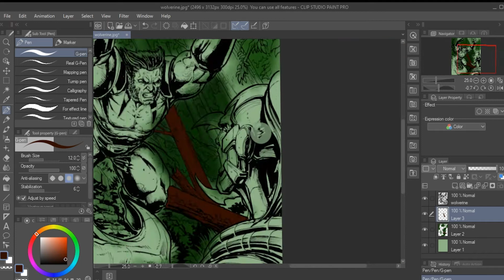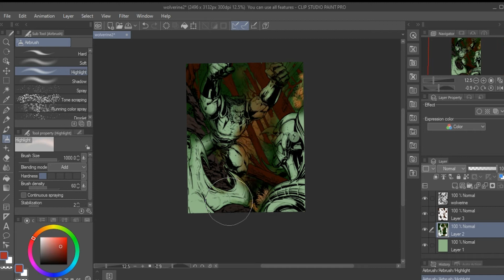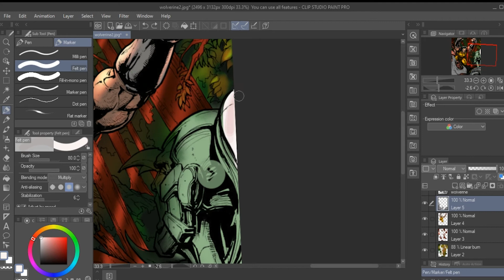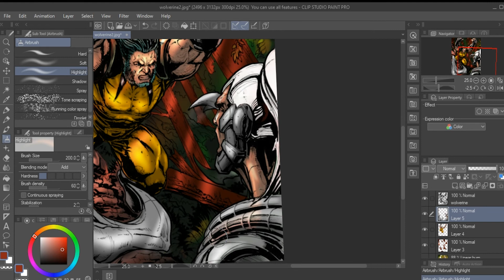Wolverine Digital Inking in Clip Studio Paint (@boxofficeartist artwork)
Digital inking of James Raiz (@boxofficeartist) wolverine artwork in Clip Studio Paint